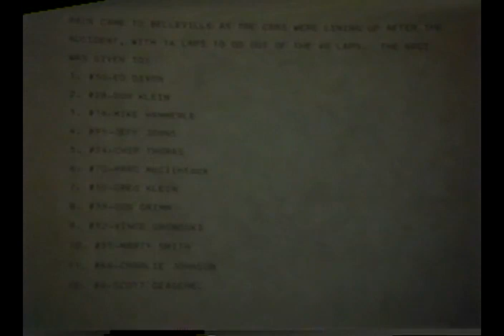Belle Clair Speedway 1988 Modified Racing Action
1988 Modified racing action from the Belle Clair Speedway in Belleville, Ill.